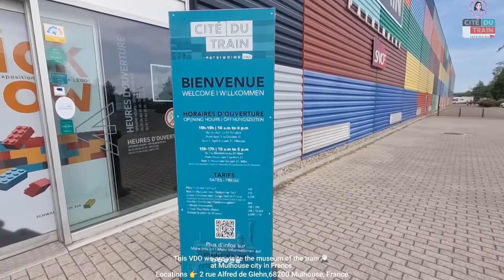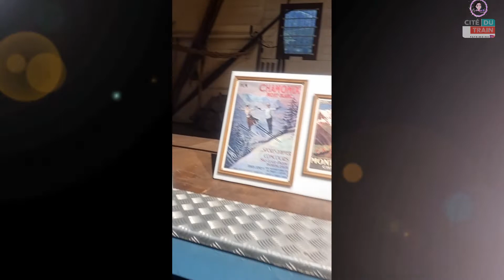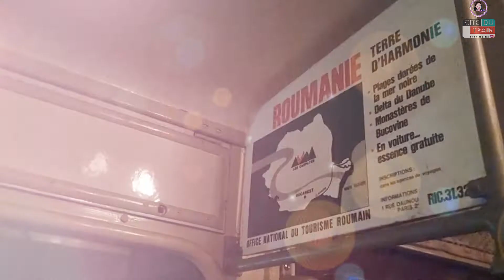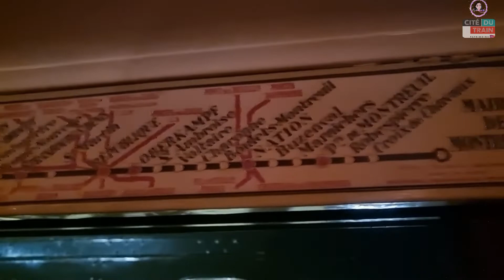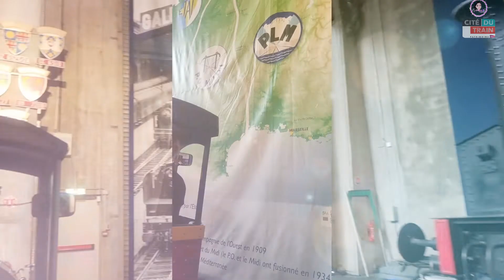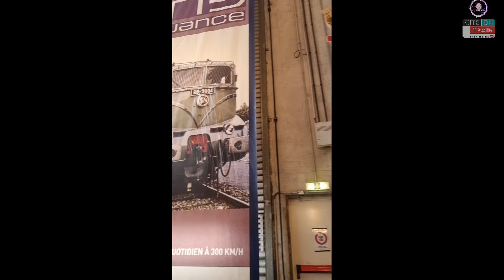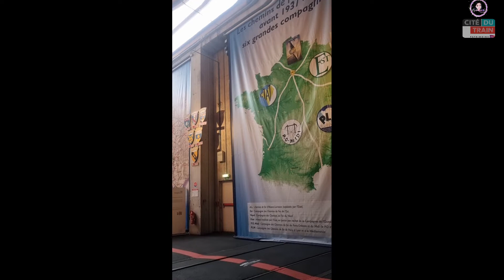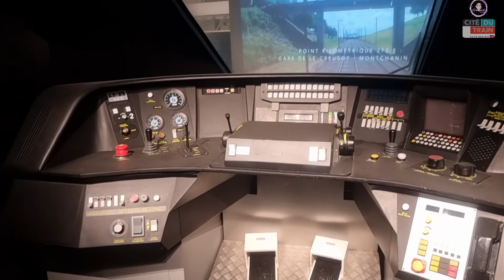The train museum🚆 ✨️Cité du Train / in Mulhouse / Musée Français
Cité du Train“ at Mulhouse , France
Address : 2 Rue Alfred de Glehn, 68200 Mulhouse